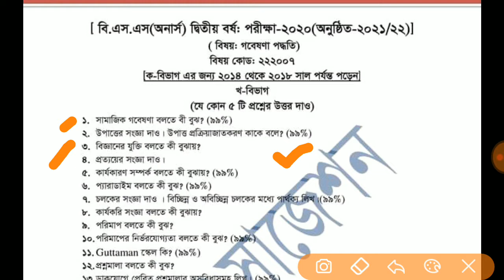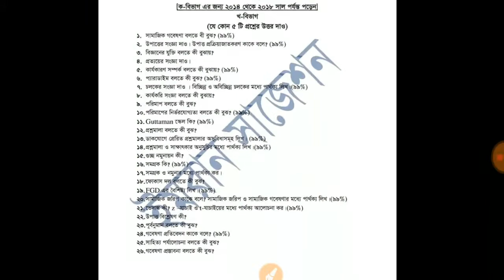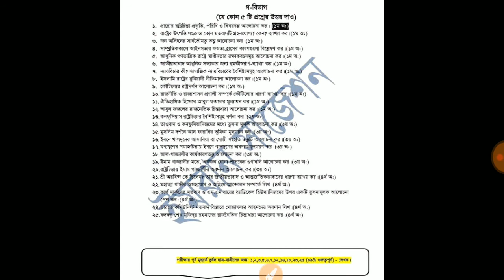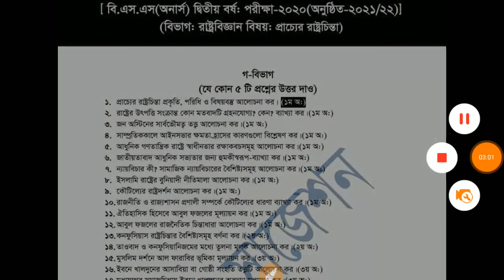অনার্স ২য় বর্ষ পরীক্ষার সমাজবিজ্ঞান বিভাগ গবেষণা পদ্ধতি রকেট স্পেশাল সাজেশন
অনার্স ২য় বর্ষ পরীক্ষা অনুষ্ঠিত ২০২২ সমাজবিজ্ঞান বিভাগ গবেষণা পদ্ধতি রকেট স্পেশাল সাজেশন

চুড়ান্ত সাজেশন প্রকাশ করা হলো। সাজেশনের অংকগুলো কমার্স পাবলিকেশন বই থেকে দেওয়া হয়েছে। এই অংকগুলি ভালো করে আয়ত্ত্ব করলে আশাকরি ভালো একটি রেজাল্ট হাতে আসবে। তোমাদের জন্য রইলো অনেক অনেক শুভ কামনা।

অর্নাস ২য় বর্ষের সাজেশন ২০২১

যেকোন আপডেট পেতে সাবসক্রাইব করে সাথেই থাকুন ।

finalsuggestion
degree 1st year suggestion, ইতিহাস ২য় পত্র সাজেশন, ইতিহাস দ্বিতীয় পত্র সাজেশন, digri itihas sajeson, রকেট-সাজেশন-বিডি

📧 If you have any problem with my video please Contact with me. I will delete my video as soon as possible.

Thanks EveryBodyv